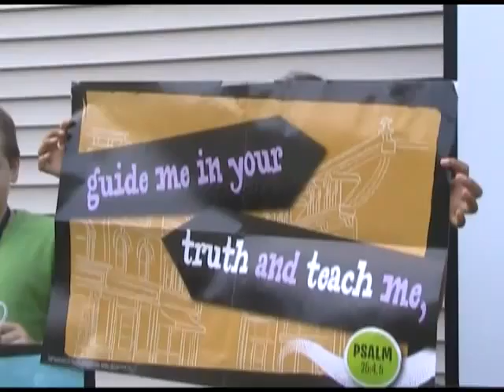VBS 2011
BCC VBS